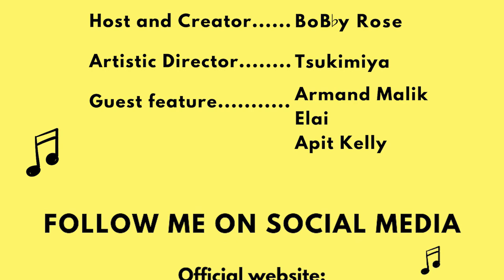S03E12 - Talking about the Music Journeys of a Performer, Dancer, Composer and Researcher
Hello everyone!

In this episode, I meet with some of my closest mates that I've known for quite a while; Mr. Armand Mr. Ilai and Apit Kelly. Being with me since the start of our tertiary education music program, we talk about where we started before we met, how it's going so far  now that we've known each other for about a decade, and what's our plan moving from here onward. An episode filled with less research and philosophical questions in our fields, and instead focusing on our personal stories, check out this unique episode of how we all collectively feed off each others' energy on our own personal paths.